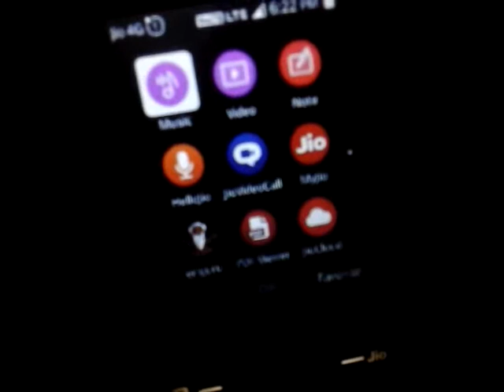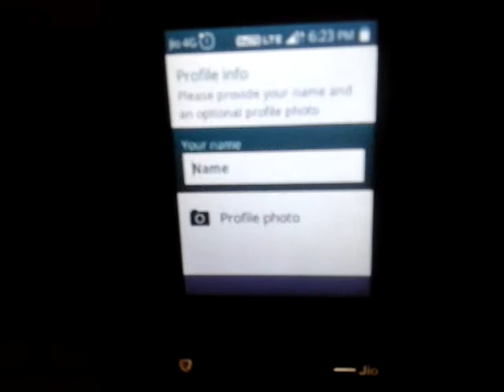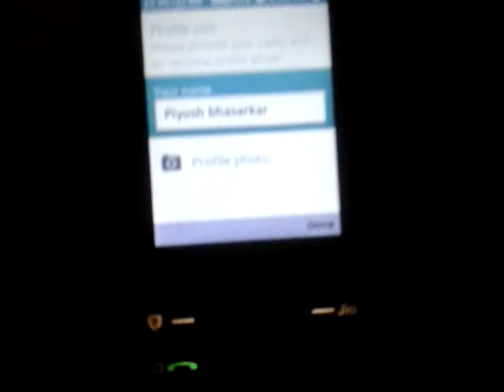jio phone f30c software problem solved | now whatsapp running | by indian tech 1 (hindi)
ABOUT VIDEO

Dosto aapko patahi hoga ki hamare jiophone me software ki vajahse ham hare jio phone me whatsapp use nahi kar parahe the but ab vo problem solve ho chuki kai iski detel janakari video me batai gai hai to video ko pura jaru dekhe aur LIKE SHARE karne ke sath ki hamare channel ko SUBSCRIBER jarur kare

TOPICS COVER
1. How to download WhatsApp on JioPhone
2. jio phone f30c software download
3. how to use whatsapp in jio phone f30c without pc